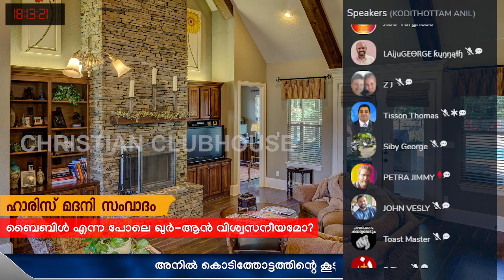അനിൽ കൊടിത്തോട്ടം - ഹാരിസ് മദനി സംവാദ അവലോകനം! Part 3 | Haris Madani | Anil Kodithottam | Clubhouse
അനിൽ കൊടിത്തോട്ടം - ഹാരിസ് മദനി സംവാദ അവലോകനം ! Part 3 | Haris Madani | Anil Kodithottam | Clubhouse Discussion